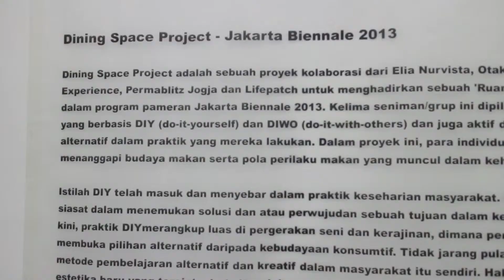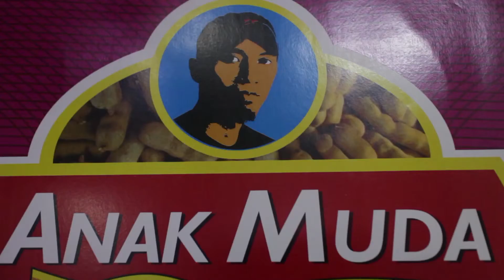LifePatch (Indonesia)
Tak ada yang abadi di dunia ini, tak terkecuali makanan yang kita telan sehari-hari. Sebagaimana yang sering diberitakan, semakin hari Indonesia makin tidak mandiri perihal bahan pangan.
Perkembangan ini mengusik Lifepatch. Menanggapi isu keberlangsungan pangan yang kian genting, kelompok asal Yogyakarta ini ingin mengajak warga untuk melakukan inovasi dan budidaya atas bahan pangan lokal yang tersedia. Melalui Dining Space Project, Lifepatch berkolaborasi dengan individu dan kelompok diYogyakarta yang sama-sama aktif mendistribusikan pengetahuan alternatif, antara lain Elia Nurvista, yang pernah mengolah ampas pengolahan minyak kacang alias cundring jadi gula- gula dan pai cundring; Otakatik Creative Workshop, kelompok pakar bahan daur ulang beling; Teapot Experience, yang kerap mengadakan lokakarya tentang pembuatan perabot dari tanah liat; dan Permablitz Yogyakarta, yang giat mengkampanyekan kegiatan berkebun demi tercapainya swasembada pangan untuk daerah urban.

Nothing lasts forever in this world, and certainly not the food we consume every day. As we often hear in the news, day by day Indonesia is becoming less and less independent about its food supplies.
This bothers Lifepatch. Responding to the problem of food sustainability that is increasingly critical, this Yogyakarta-based group wants to invite people to innovate and cultivate available local foodstuffs. Through their Dining Space Project, Lifepatch collaborates with individuals and groups in Yogyakarta who are actively engaging in distributing alternative knowledge, including Elia Nurvista, who once processed waste from nut oil processing into candies and pies, locally known as cundring; Otakatik Creative Workshop, experts in glass recycling; Teapot Experience, who hold workshops about how to make utensils from clay; and Permablitz Yogyakarta, who actively promote gardening in their campaign to achieve urban food self-sufficiency.